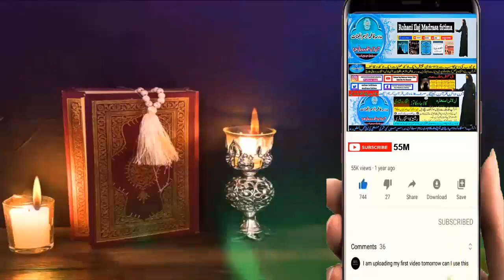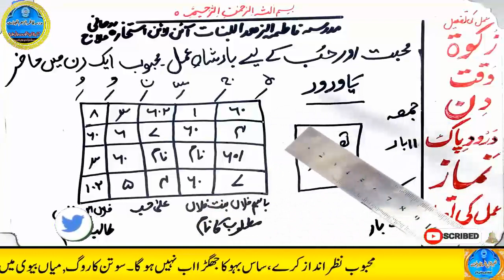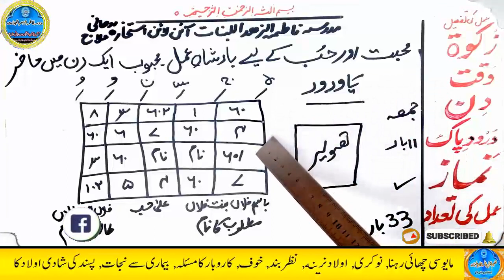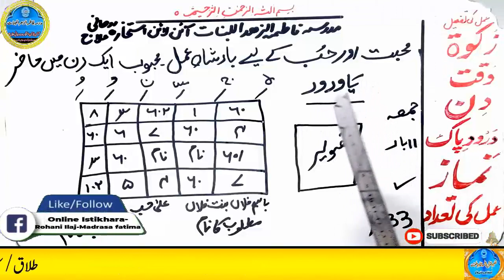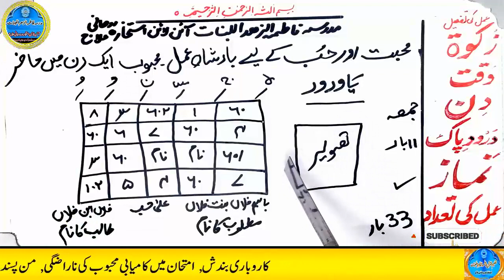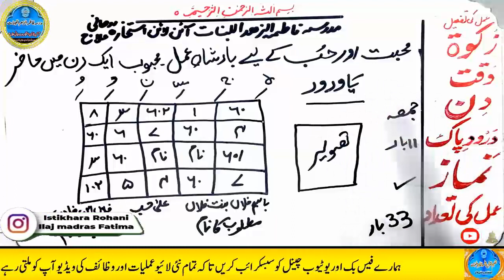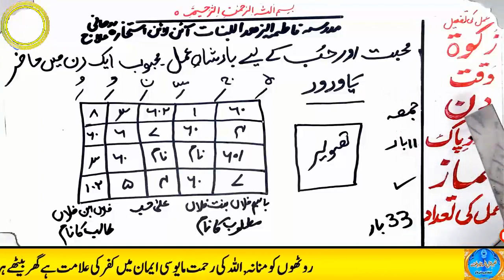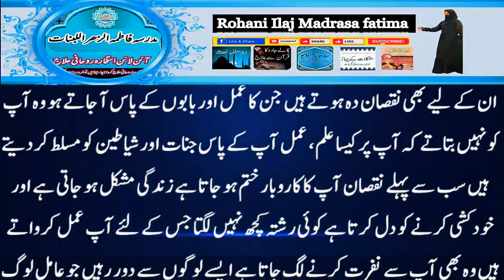mohabbat ka wazifa, wazifa for love, love marriage, mohabbat ka wazifa aag jesa, mohabbat ka taweez